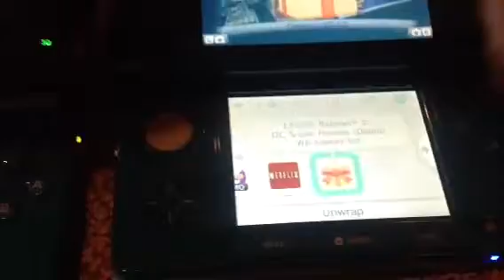Angels 5011 & mariosfrogsuit Lego batman 3ds intro and play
We have our 3ds' and we are playing batman!!!

Look for part 2